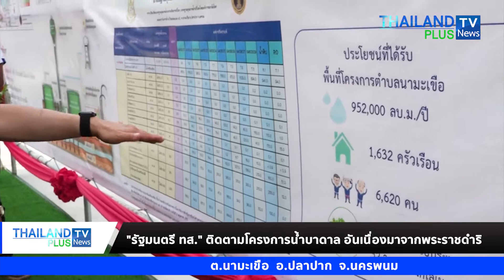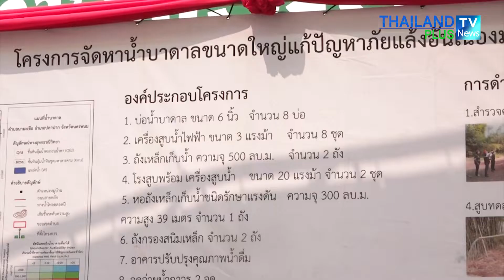Thailandplus │รัฐมนตรี วราวุธ ติดตามความก้าวหน้าโครงการน้ำบาดาล อันเนื่องมาจากพระราชดำริ ต.นามะเขือ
"รัฐมนตรี ทส." ตรวจติดตามความก้าวหน้าโครงการน้ำบาดาล อันเนื่องมาจากพระราชดำริ ต.นามะเขือ อ.ปลาปาก จ.นครพนม

วันที่ 10 เมษายน 2565 นายวราวุธ  ศิลปอาชา รัฐมนตรีว่าการกระทรวงทรัพยากรธรรมชาติและสิ่งแวดล้อม พร้อมด้วยนายจตุพร  บุรุษพัฒน์ ปลัดกระทรวงทรัพยากรธรรมชาติและสิ่งแวดล้อม และคณะผู้บริหาร ทส. เดินทางไปติดตามความก้าวหน้าการดำเนินงานโครงการจัดหาน้ำบาดาลขนาดใหญ่แก้ปัญหาภัยแล้งอันเนื่องมาจากพระราชดำริ พื้นที่ตำบลนามะเขือ อำเภอปลาปาก จังหวัดนครพนม

โดยมี นายชาธิป  รุจนเสรี ผู้ว่าราชการจังหวัดนครพนม นายชวลิต วิชยสุทธิ์ สมาชิกสภาผู้แทนราษฎรจังหวัดนครพนม นายกุศล โชติรัตน์ รองอธิบดีกรมทรัพยากรน้ำบาดาล นายวินิต จันทรานนท์  ผู้อำนวยการสำนักทรัพยากรน้ำบาดาล เขต 10 (อุดรธานี) และนายอุโรม แก้วจันทร์ ผู้อำนวยการสำนักทรัพยากรน้ำบาดาล เขต 4 (ขอนแก่น) พร้อมด้วยผู้แทนจากส่วนราชการต่างๆ ในจังหวัดนครพนม ร่วมให้การต้อนรับและรายงานสถานการณ์การ พื้นที่ตำบลนามะเขือ อำเภอปลาปาก จังหวัดนครพนม ประสบปัญหาขาดแคลนน้ำอุปโภค บริโภค ช่วงฤดูแหล่งน้ำผิวดินแห้งขอด ขุ่น มีปัญหาเรื่องคุณภาพ และเป็นพื้นที่ที่ไม่มีแม่น้ำสายใหญ่ไหลผ่าน ส่งผลกระทบให้ประชาชนได้รับความเดือดร้อนหนัก โดยเฉพาะทางหมู่ 1 หมู่ 2 บ้านนามะเขือ ไม่มีแหล่งน้ำเพียงพอในการผลิตระบบประปาหมู่บ้าน

นายวราวุธกล่าวว่า ได้มอบหมายให้กรมทรัพยากรน้ำบาดาล จัดหาแหล่งน้ำเพื่อการอุปโภคบริโภคและน้ำเพื่อการเกษตรให้กับประชาชน โดย กรมทรัพยากรน้ำบาดาล โดยสำนักทรัพยากรน้ำบาดาล เขต 10 อุดรธานี ได้แก้ไขปัญหาความเดือดร้อนให้แก่ประชาชนในพื้นที่ตำบลนามะเขือ

โดยดำเนินการสำรวจพื้นที่ ทำประชาคมหมู่บ้าน สำรวจอุทกธรณีวิทยา และธรณีฟิสิกส์ เพื่อกำหนดจุดที่ตั้งโครงการฯ โดยพบว่าบริเวณพื้นที่บ้านหนองแสง หมู่ 5 ตำบลนามะเขือ อำเภอปลาปากจังหวัดนครพนม สามารถพัฒนาน้ำบาดาลที่มีคุณภาพน้ำจืดได้ จึงได้ดำเนินการขุดเจาะบ่อน้ำบาดาลและพัฒนาเป็นบ่อผลิต จำนวน 8 บ่อ สามารถนำน้ำบาดาลขึ้นมาใช้ประโยชน์ได้มากถึง 952,000 ลูกบาศก์เมตรต่อปี เจาะบ่อสังเกตการณ์ จำนวน 1 บ่อ และออกแบบก่อสร้างระบบประปาบาดาลขนาดใหญ่เพื่อส่งน้ำผ่านระบบท่อกระจายน้ำระยะไกลให้ครอบคลุมพื้นที่ตำบลนามะเขือได้ใช้ประโยชน์จากทรัพยากรน้ำบาดาลอย่างมีประสิทธิภาพ และสามารถตอบสนองความต้องการใช้น้ำของประชาชนในพื้นที่ได้อย่างทั่วถึงและเพียงพอ

ปัจจุบัน ประชาชนในพื้นที่ตำบลนามะเขือ จำนวน 11 หมู่บ้าน 1,632 ครัวเรือน ได้รับการแก้ไขปัญหาความขาดแคลนน้ำได้อย่างมีประสิทธิภาพและยั่งยืน มีแหล่งน้ำที่มีความมั่นคง สามารถใช้ประโยชน์จากน้ำบาดาลได้อย่างคุ้มค่า